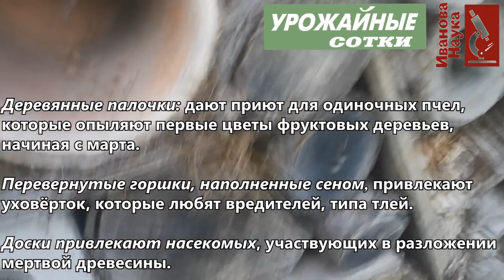Такой чудесный ДОМИК должен иметь у себя на участке КАЖДЫЙ!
Домик для насекомых и других беспозвоночных - важная составляющая биологизации, экологизации наших участков и очень важная часть стратегии по борьбе с болезнями и вредителями садовых и огородных растений.
Полезных насекомых на наших участках гораздо больше, чем вредных. Поэтому создать благоприятные условия для полезных насекомых очень важно.
Подобные домики или отели для насекомых впишутся в совершенно любой участок. Их можно изготавливать полностью из дерева или камня, а лучше всего комбинировать материалы.
Для изготовления домика для насекомых можно использовать различные материалы:
солома, сено, доски, сверленые колоды, трубчатые стебли, кирпич, перевернутые
керамические горшки.
Солома или дерево привлекает златоглазок, чьи личинки питаются многими
вредителями: тлей, мучнистой росой, белокрылкой, яйцами клещей.
Деревянные палочки: дают приют для одиночных пчел, которые опыляют первые
цветы фруктовых деревьев, начиная с марта.
Перевернутые горшки, наполненные сеном, привлекают уховёрток, которые любят
вредителей, типа тлей.
Доски привлекают насекомых, участвующих в разложении мертвой древесины.
Сверленые колоды являются популярным приютом для многих очень полезных
опылителей, таких как пчелы и одиночные осы, чьи личинки питаются тлей.
Трубчатые стебли терновника и бузины обеспечат жильем журчалок и других
перепончатокрылых.
Кирпич ценится одиночными пчелами.
Небольшие ячейки, закрытые друг от друга, привлекают божьи коровки, которые
прилетают, чтобы провести зиму. Их личинки истребляют много тлей.
Еще больше интересного - на канале Процветок и на страницах журнала Урожайные сотки.